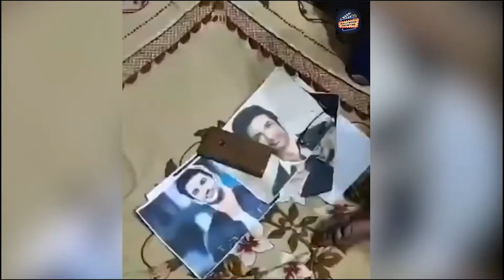Sushant Singh Rajput Playing Cricket With Childhood Friends In His Patna House